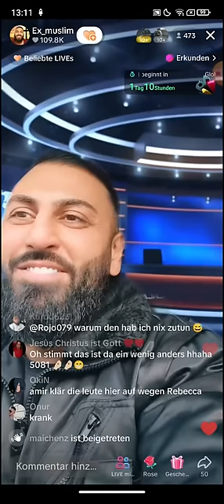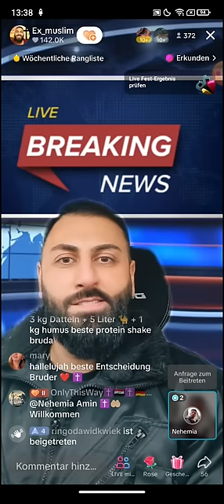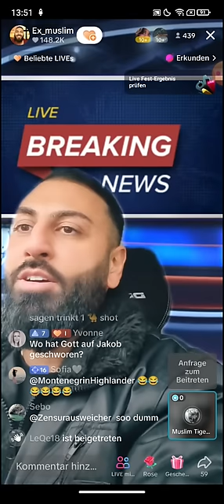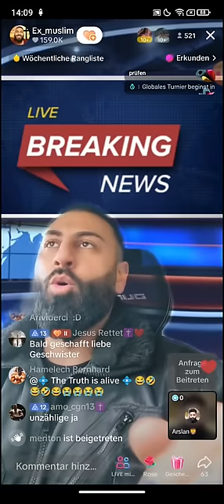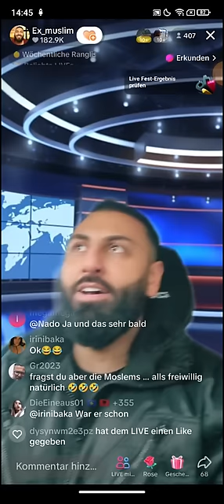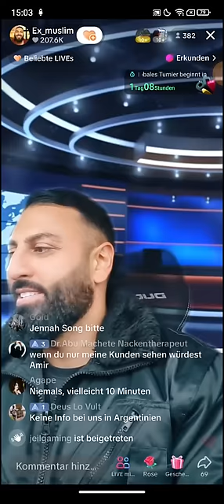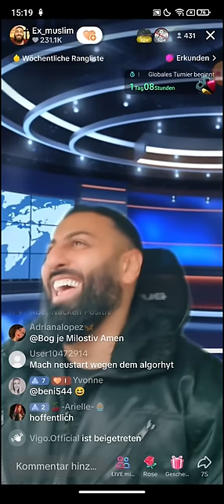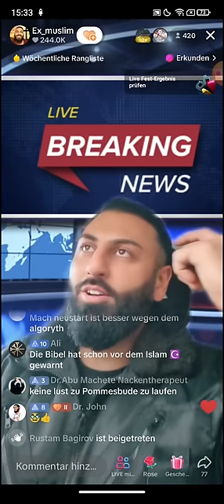Dr. Großmufti ABU AMIR 💗 JESUS 03.01 | Mohammed vs Jesus - Wer ist das bessere Vorbild? Reaction